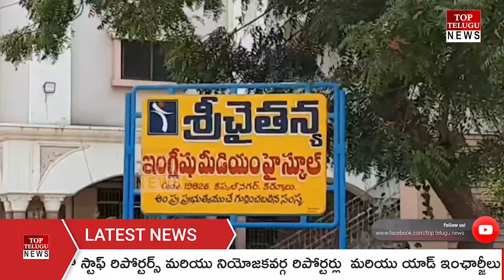శ్రీ చైతన్యలో ఘనంగా క్రీడా దినోత్సవం